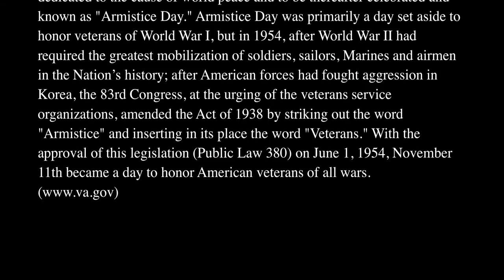Slater Veterans Day 2015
A few clips from the Veterans Day ceremony held at Slater High School, Wednesday, Nov. 11.